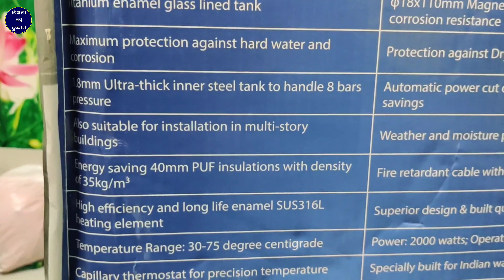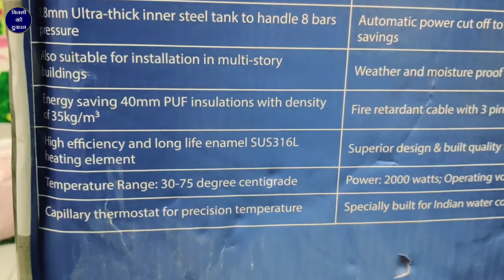Energy Saver Best Water Storage Electric Geyser | American Micronic Horizontal Geyser AMI-WHH-25LDx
Sanjay Verma

नमस्कार दोस्तों बिजली की दुकान यूट्यूब चैनल में आप सभी दोस्तों का स्वागत है आज हम इस वीडियो में एक अमेरिकन माइक्रोनिक कंपनी का बहुत ही बेस्ट बिजली से पानी गर्म करने का गीजर लेकर आए हैं इस वीडियो में हम आपको 25 लीटर का जो गीजर है उसको अनबॉक्सिंग करेंगे और उसके बारे में आपको कंप्लीट जानकारी देंगे इस गीजर के अंदर नए नए फीचर्स भी है जो कि और किसी कंपनी के इलेक्ट्रिक गीजर मैं शायद आपको ना मिले

Best water geyser in India 2020

best geyser in india? - quora

Best horizontal geysers in India

Best geyser in India 2020 with price

Top 10 water heater brands

Best Geyser Price

Horizontal Geyser 25 Ltr

Racold Geyser

Best geyser brand in India

Horizontal geyser vs vertical

Which is the best geyser instant or storage

Can instant geyser be used for a shower

Which geyser is good for hard water

Which geyser is best horizontal or vertical

Which brand is best for Geyser

Which geyser is best for shower

What is rated pressure in geyser

Standing loss of electric water heater

Fully Automatic geyser

Ferroli Geyser review

Crompton geyser review

Geyser with copper tank

Racold Geyser

Geyser copper tank vs steel tank

Porcelain enamel glass lined tank vs copper tank

Jaquar geyser review

Bajaj Geyser

Havells Geyser

Best water geyser in India 2021

American Micronic 25 Litre Geyser

American Micronic 15 Litre Geyser

American Micronic geyser service center

American geyser

American Micronic geyser Horizontal

American Micronic Water Heater installation

American Micronic wiki

American micronic us

Haier geyser review

Bajaj New Shakti geyser

Johnson Geyser review

Bajaj geyser review

American Micronic Horizontal Geyser AMI-WHH-25LDx unboxing

American Micronic Horizontal Geyser AMI-WHH-25LDx full review

American Micronic Horizontal Geyser AMI-WHH-25LDx price

American Micronic Horizontal Geyser AMI-WHH-25LDx online